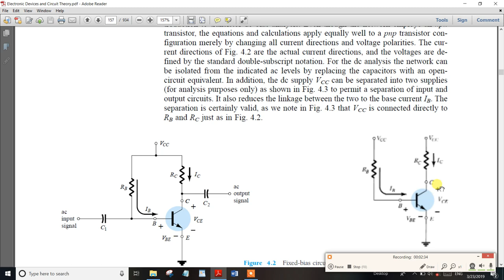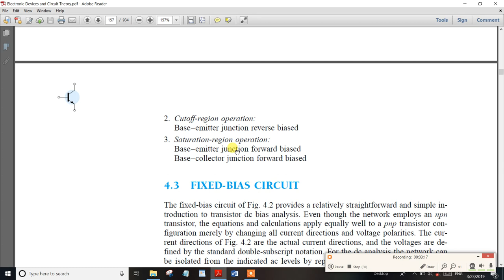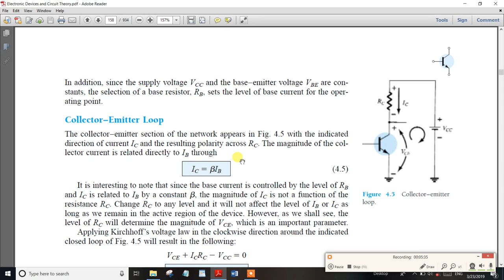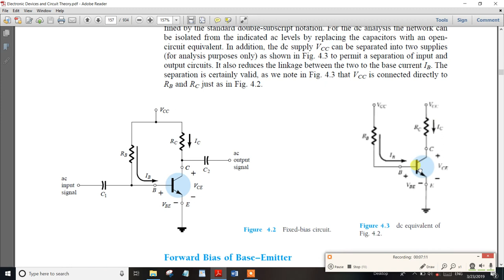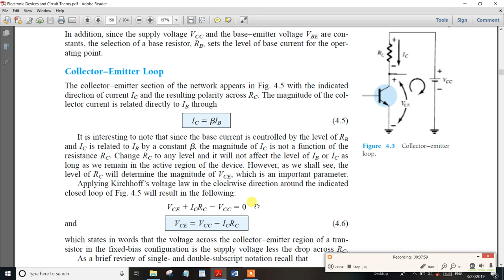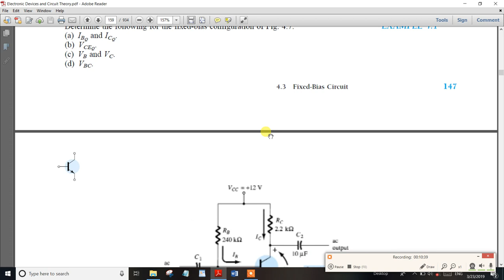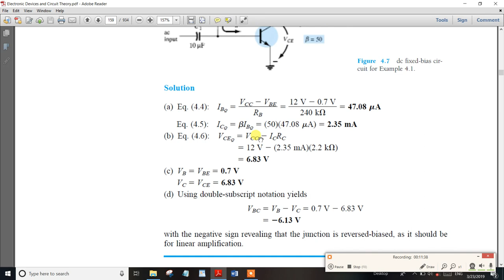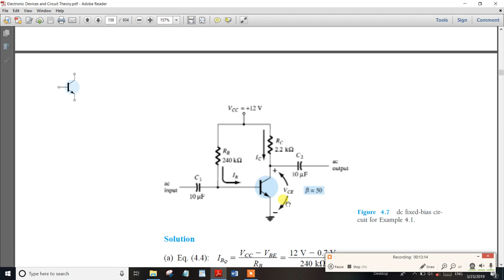Part-2TNPSC Assistant System Engg Analog Electronics |Circuit Analysis